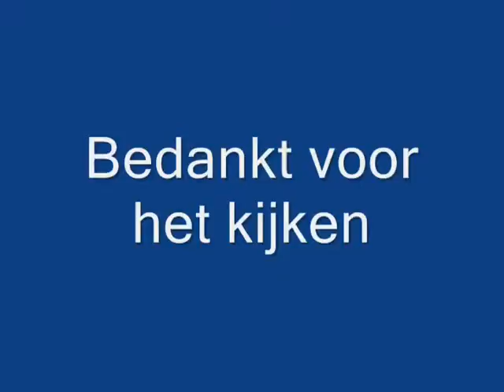kp 12 ELE rally 2012.wmv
Mark van de Hel en Timothy Kion van het LMS-Rallyteam rijden met hun opel astra gsi tijdens de ELE rally van 2012. Op deze tweede keer wintelre word er gekozen om de auto te sparen en word er rustig gereden, de tijd is dan ook teleurstellend maar er kan verder gereden worden.